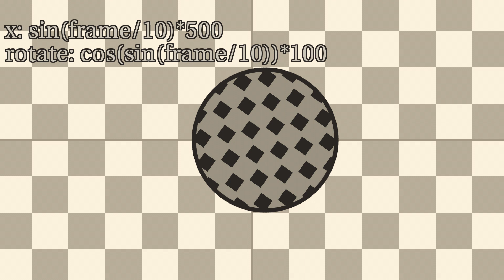Nuke Expression_008